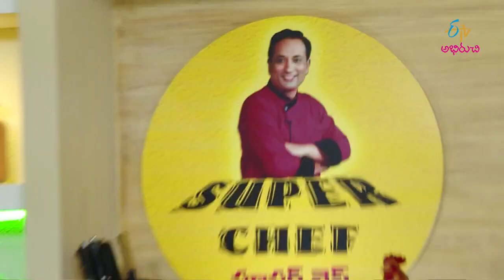Mysore Masala Chicken Curry | Super Chef | 19th February 2020 | Full Episode | ETV Abhiruchi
Chef Sanjay Thumma brings us the recipe of Mysore Masala Chicken Curry using chicken, cashew paste, curd, coconut paste and some aromatic spices.